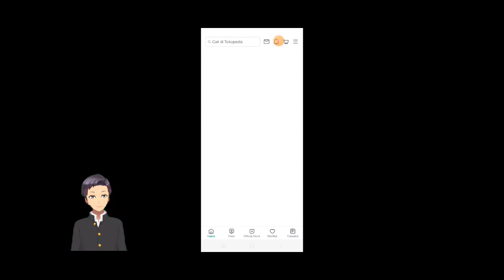Kolam Renang Malam Hari | Plants Vs Zombies - Eps#13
halo guys

hari ini saya main game Plants Vs Zombies

main game apalagi ya guyss?